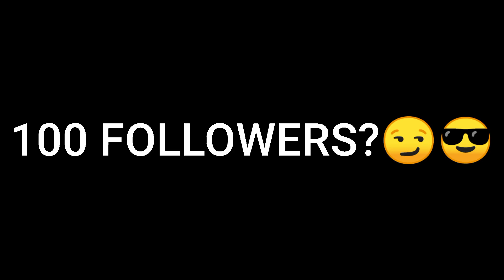free fire high light 🖥️ Realme C3 ❤️